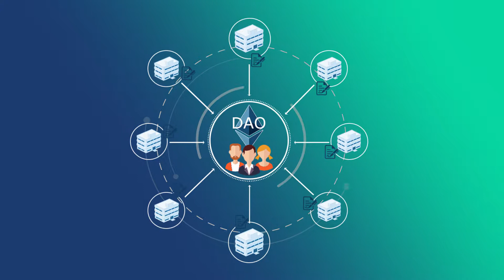Smart Contracts Application: Use Case Financial Services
An example how smart contracts can be used in the financial sector.

Our Mailing Address is
skalex Gmbh
Leonrodstr. 68
80636 Munich, Germany